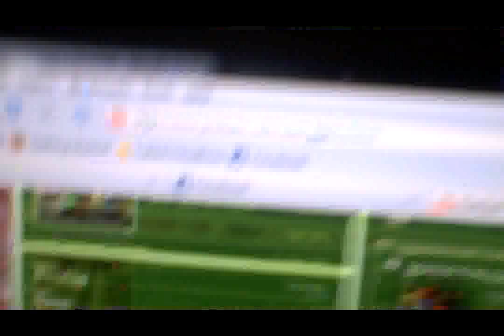Just watch the video and do what it says lol